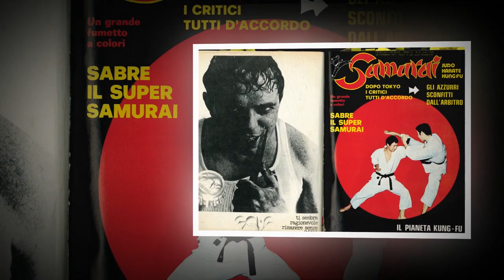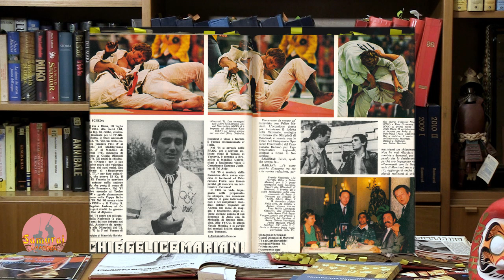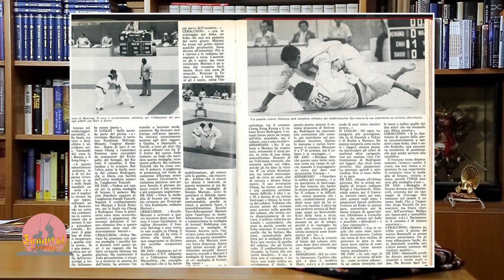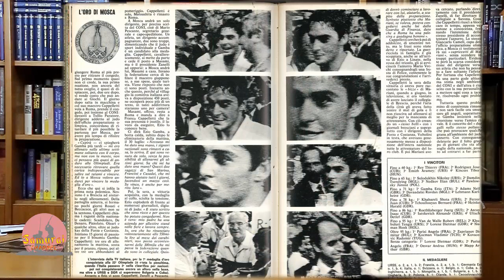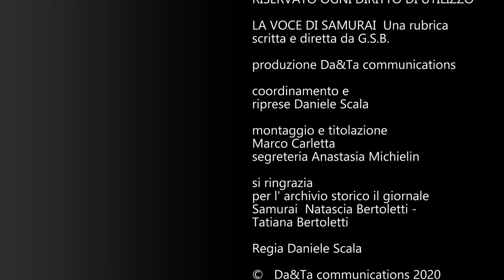La voce di Samurai pt3 olimpiadi 1976 - 1980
puntata dedicata alle olimpiadi  di Montreal 1976 con Felice Mariani e Russia 1980 con Ezio Gamba